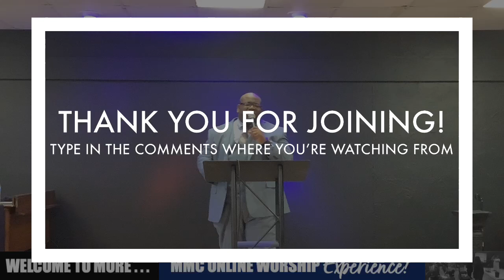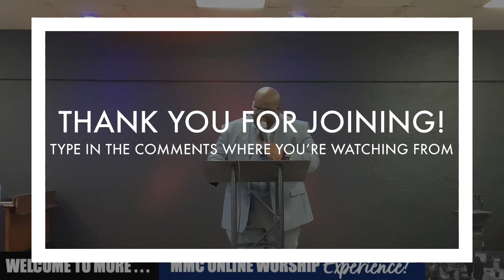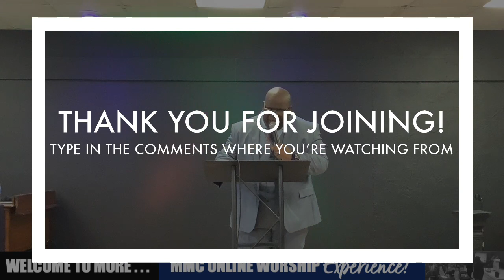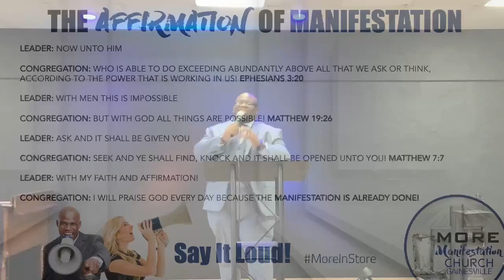There's something about Mary - Lady Candace Thomas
Thank you for tuning into to the online worship of
More Manifestation Church Gainesville!

More Manifestation Church channel to stream our latest prayer, praise, worship, and WORD! NEVER MISS A NEW UPLOAD!